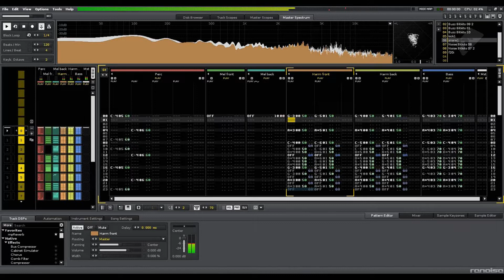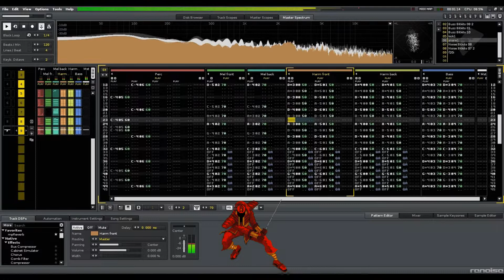Kid Chameleon - Devil's Marsh [chiprock arrangement]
Made using Renoise with samples from Uppercussion's Bitkits library.
And check out my Instagram for sneak peeks of upcoming works!

Here's a song from my childhood favorite game ever- and still one of my favorite games of all time to this day- that popped into my head late tonight, so I sat down and cracked out a quick metal chiprock version! Here's hoping the grinding, metal sounds of distorted chiptune buzzing isn't abrasive to anyone's ears... Let me know what you think!